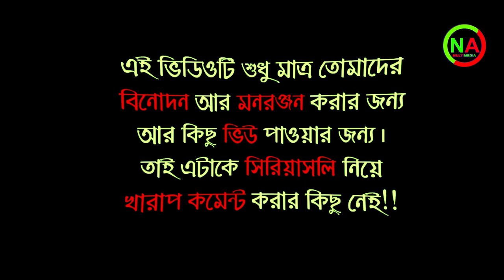অস্থির ত্রান বিতরন | Osthir Funny Video | এন,এ মাল্টিমিডিয়া নিবেদিত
অস্থির ত্রান বিতরন | Osthir Funny Video 2020 |  এন,এ মাল্টিমিডিয়া নিবেদিত
special short film

রচনা ও পরিচানলায়ঃ-নিরব অধিকারী।
অভিনয়েঃ-নিরব,ধ্রুব,জিহাদ,কাউচার।
ক্যামেরাঃ-হৃদয়।

গল্পটি কাল্পনিক কারো বাস্তব বা চরিত্র এর সাথে মিলে গেলে চ্যানেল কোন ভাবে দ্বায়ী নয়।
নতুন নতুন সব ধরনের ভিডিও পেতে দয়া করে চ্যানেল টি সাবস্কাইব করে পাশে থাকুন।
★আমাদের সব নতুন নতুন ভিডিও পেতে সাবস্কাইব করে সাথে থাকুন।
★আমরা যে সব কাজ করে থাকিঃ-
Dance,music,dance video,music video,sortflim,drama,Tvc,tutorial,Etc
ড্যান্স,ড্যান্স ভিডিও,মিউজিক,মিউজিক ভিডিও,সর্টফিল্ম,নাটক, বিজ্ঞাপন,সাহায্য ইত্যাদি।

cid bangla
desi cid new episode
new funny comedy cid video
bangla cid
funny cid new
bengali cid comedy
cid kolkata
family entertainment bd cid
funny new bangla video 2019
bangladeshi cid
desi cid vs chinese
Khairul Islam Jisan
Jisan Funny Video
Khairul Islam Jisan Acp
bangla new natok 2020
bangla new drama
vut er natok
barishailla natok
bangla comedy natok
world wide comedy videos